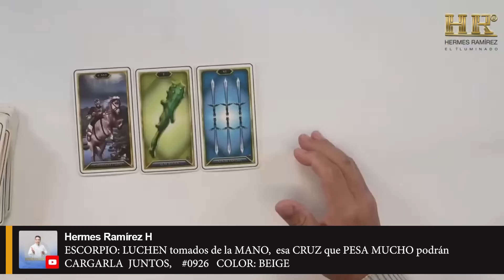ESCORPIO: LUCHEN tomados de la MANO, esa CRUZ que PESA MUCHO podrán CARGARLA JUNTOS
ESCORPIO: LUCHEN tomados de la MANO,  esa CRUZ que PESA MUCHO podrán CARGARLA  JUNTOS,  #0926   COLOR: BEIGE